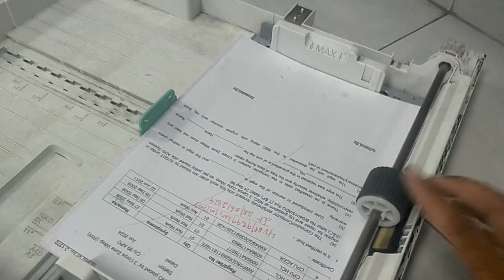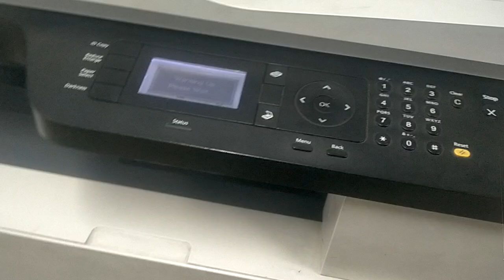hp laser 436 nda paper not pickup paper jam in side machine